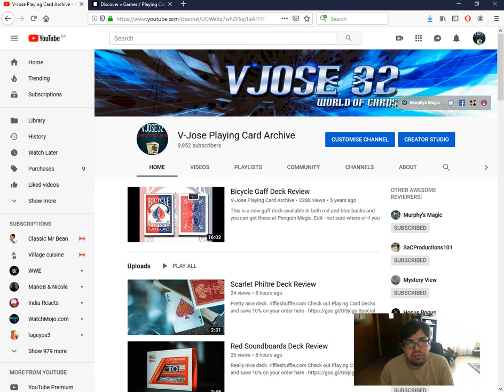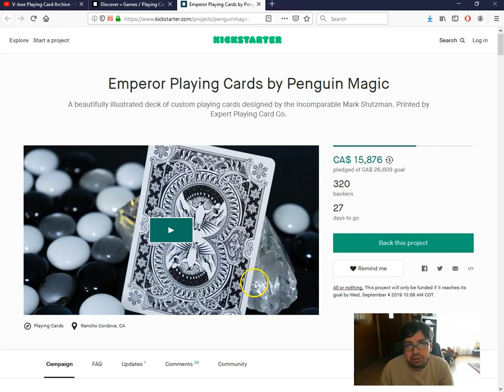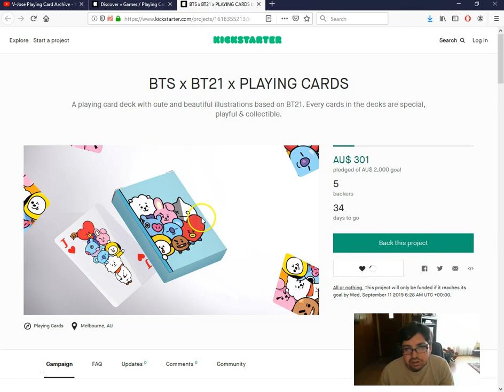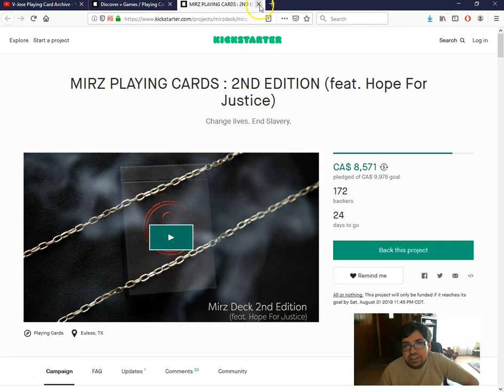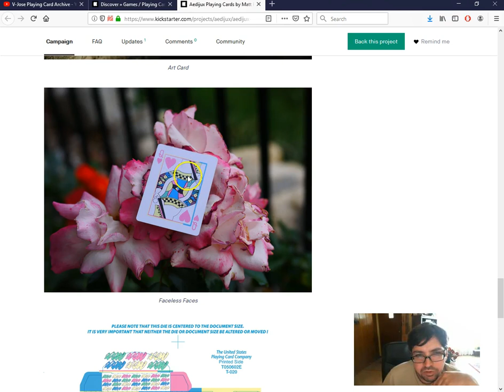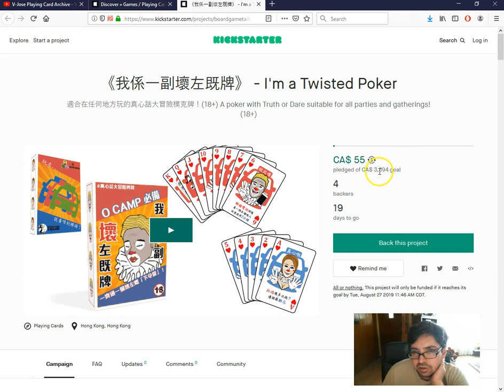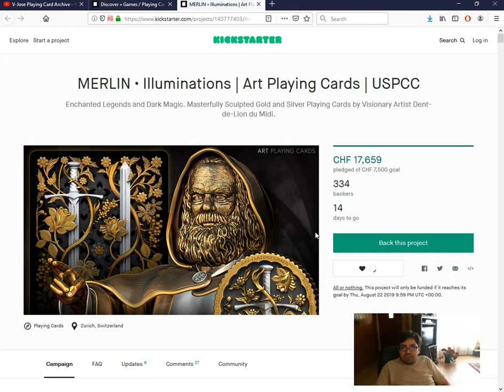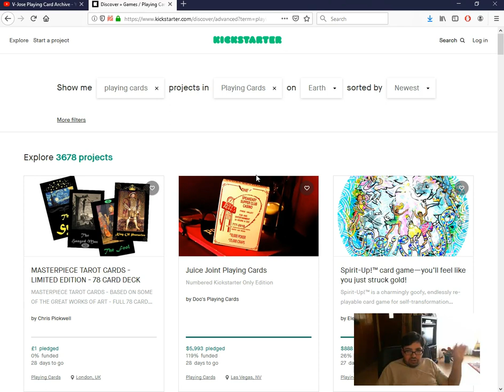What's On Kickstarter!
I am back and this video is now like 2 days late, oh well, lol. Not much going on anyway. I'll be back to my regular weekly videos this weekend.

Check out Playing Card Decks and save 10% on your order

Victor Miranda
Canada